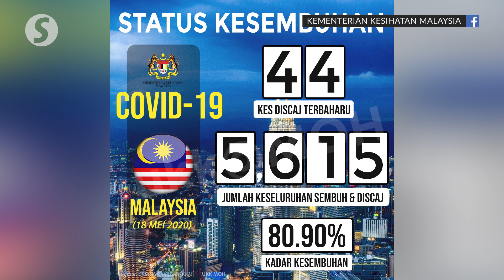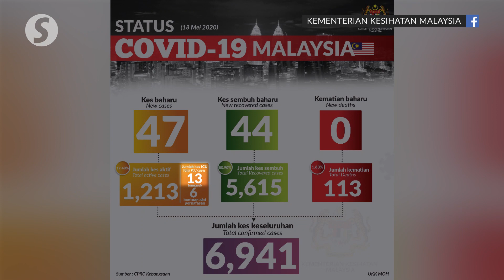Health DG: 47 new cases, 44 recoveries, no new deaths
Malaysia reported 47 new Covid-19 cases on Monday (May 18) bringing the total number of infections in the country to 6,941.

Health director-general Datuk Dr Noor Hisham Abdullah said out of the 47 new cases, 21 were imported while 26 were local transmissions.